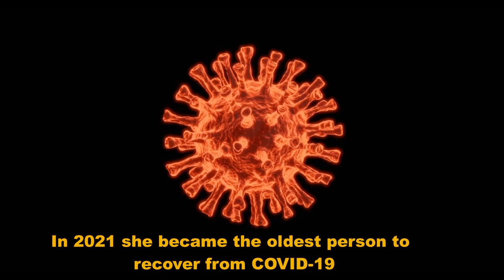World's Oldest Person Sister Andre Dies At 118 | Death Of Lucile Randon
The world's oldest person, Lucile Randon has died aged 118. Lucile Randon, assumed the name Sister Andre when she became a nun in 1944. Sister Andre died in her sleep at her nursing home in France. She was born in 1904 in Southern France. Sister Andre lived through two world wars and survived the 1918 influenza pandemic.
In 2021 she became the oldest person to recover from COVID-19. In her later years, despite being blind and reliant on a wheelchair. she cared for other elderly people. Some of whom were much younger than herself. When asked about the secret of her longevity. she said "Only the good Lord knows"